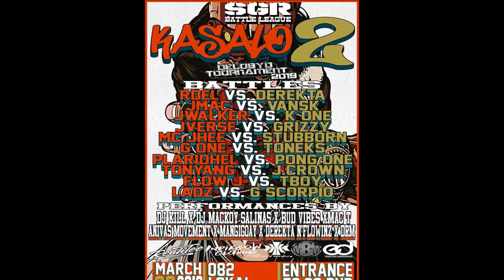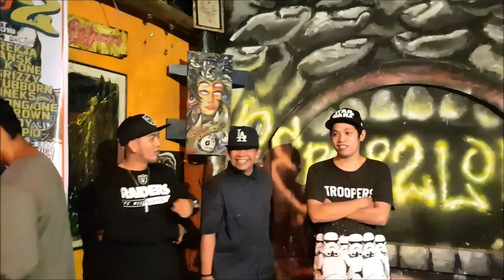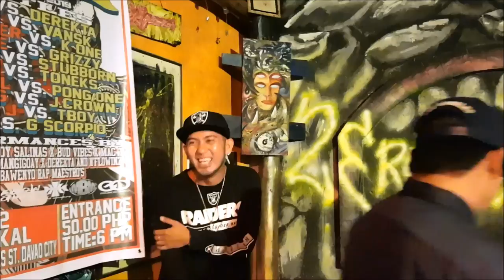SGR KASALO II - K ONE VS J WALKER